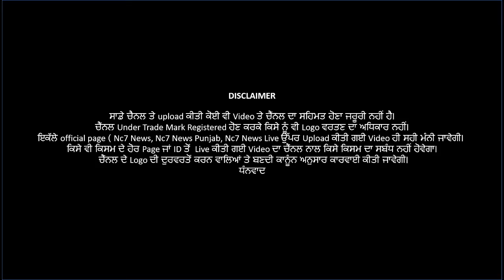ਪੰਜਾਬ ‘ਚ ਬਦਲਿਆ ਨਾਈਟ ਕਰਫਿਊ ਦਾ ਸਮਾਂ | Nc7 News || ਪੰਜਾਬੀ ਖਬਰਾਂ